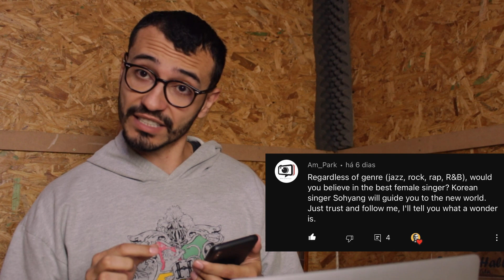(REACT) So Hyang (Oh, Holy Night) - Professor Bruno Padovani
TIVE QUE CORTAR MUITAS PARTES SENÃO EU NÃO CONSEGUIRIA UPAR O VÍDEO.
COMENTE QUAL O CANTOR OU CANTORA QUE VOCÊ GOSTARIA QUE EU FIZESSE UMA ANÁLISE VOCAL!